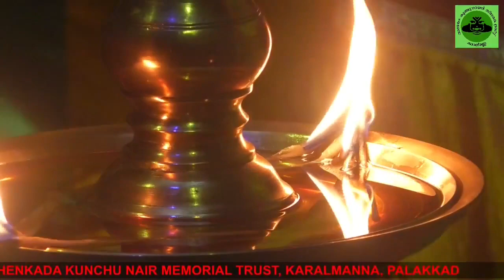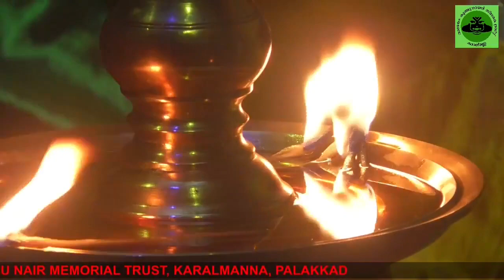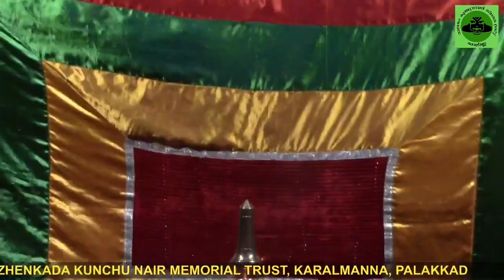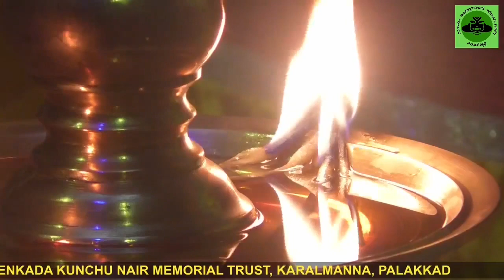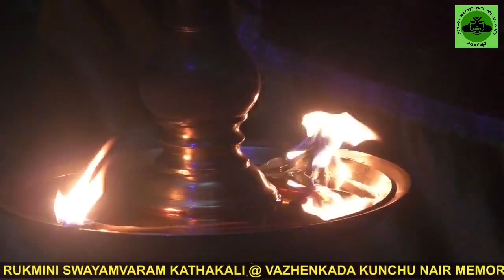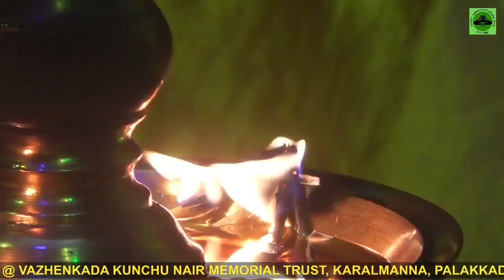രുക്മിണീസ്വയംവരം (മലയാളം സബ് ടൈറ്റിലോടുകൂടി)| Rukmineesvayamvaram (wih malayalam subtitles)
2021 ജനുവരി 3നു നടന്ന കലാമണ്ഡലം ഹൈദരാലി അനുസ്മരണത്തോടനുബന്ധിച്ച് നടന്ന രുക്മിണീസ്വയംവരം കഥകളി

രുക്മിണി - കലാമണ്ഡലം ഷണ്മുഖദാസ്
സുന്ദരബ്രാഹ്മണൻ - കോട്ടയ്ക്കൽ ദേവദാസ്
ശ്രീകൃഷ്ണൻ - കലാമണ്ഡലം പ്രദീപ്
തോഴി - നന്ദന തെക്കുമ്പാട്
പൂജാബ്രാഹ്മണൻ - പ്രണവ് പി കുമാർ

സംഗീതം - പാലനാട് ദിവാകരൻ, വെള്ളിനേഴി ഹരിദാസ്

ചെണ്ട - കലാമണ്ഡലം ഉണ്ണിക്കൃഷ്ണൻ
മദ്ദളം - കോട്ടയ്ക്കൽ രവി
 ചുട്ടി -  കലാമണ്ഡലം സുധീഷ്

അണിയറ - മാങ്ങോട് ബാലനും സംഘവും
ദീപവിന്യാസം - നരിപ്പറ്റ രാജു